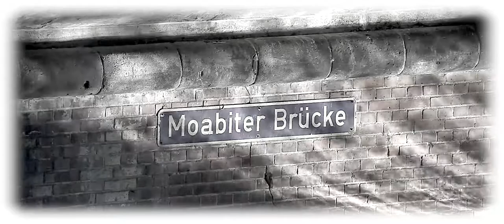Moabiter Brücke, Berlin (Autumn 2013) MP4